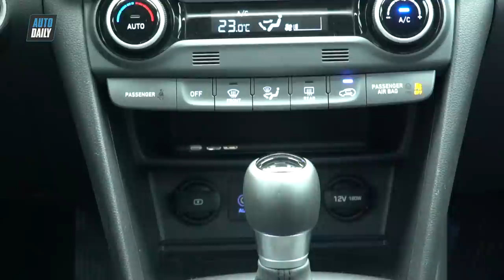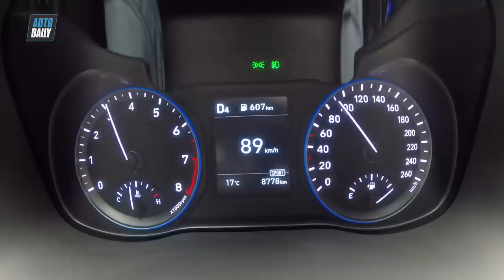Đánh giá xe Hyundai Kona 1.6 Turbo giá 725 triệu: Hay hơn cả "đàn anh" Tucson, thực sự đáng tiền?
Sở hữu kiểu dáng thể thao hấp dẫn, động cơ mạnh mẽ, cách xử lý thông minh đi kèm cùng hàng loạt tính năng hỗ trợ lái xe an toàn hiện đại, Hyundai Kona là một trong những chiến binh mới mạnh mẽ nhất trong phân khúc SUV cỡ nhỏ khiến không ít đối thủ phải dè chừng.

Thiết kế ngoại thất
Kona sở hữu thiết kế độc đáo, trở thành niềm cảm hứng, một hướng đi mới cho thế hệ SUV tiếp theo của Hyundai.

Điểm nhấn của Kona nằm ở phần đầu xe với cụm đèn chiếu sáng được thiết kế theo phong cách mới. Đèn định vị ban ngày DRL cùng đèn báo rẽ được dời lên trên, tách biệt với cụm đèn chiếu sáng áp dụng công nghệ Bi-LED cho cả 2 chế độ pha-cos đặt ở dưới. Cụm đèn hậu cũng được sắp xếp độc đáo. Đèn phanh, đèn báo rẽ và đèn lùi được đặt riêng biệt và được bao quanh với lớp vỏ bảo vệ bắt đầu từ cột C.

Chiếc SUV mới này cũng áp dụng ngôn ngữ thiết kế mới của Hyundai với lưới tản nhiệt thác nước Cascading Grill. La-zăng xe là loại 18 inch Diamond Cut.

Xe sở hữu kích thước Dài x Rộng x Cao lần lượt là 4.165 x 1.800 x 1.565 (mm), chiều dài cơ sở 2.600mm. Kona có góc tiếp trước 17º và góc thoát sau đạt 29º. Thiết kế xe được tối ưu với chỉ số cản gió là 0,33Cd.

Nội thất
Thiết kế độc đáo của Kona được tiếp tục ở phần nội thất. Nguyên lý thiết kế nội thất HMI (Human Machine Interface) được áp dụng triệt để với nhiều cải tiến mới giúp Kona sở hữu không gian nội thất tiện nghi nhưng vẫn thân thiện dễ sử dụng nhất trong phân khúc.